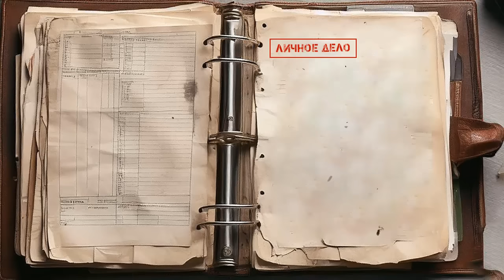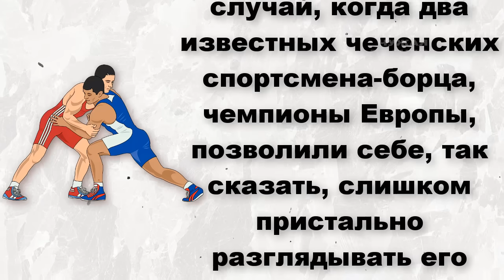Чеченский Рэмбо! Почему этого чеченца уважали и дудаевцы и ФСБ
Пoʌeвoй командир Руслан Лабазанов навсегда вошел в историю Чечни как один из наиболее противоречивых персонажей Чеченской республики. Его деятельность до сих пор оспаривается и вызывает дискуссии в обществе. Руслан являлся ключевой фигурой во время начала Первой чеченской. Этот человек умудрился быть и начальником личной охраны мятежного генерала Дудаева, а позже и его ярым противником…